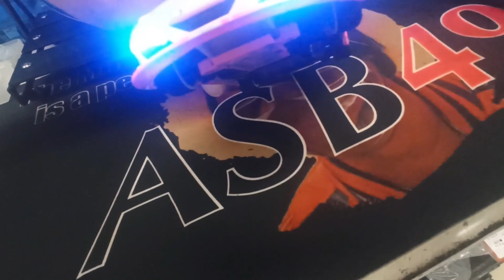[MA030EVO]ミニッツカップファイナルを走った電飾AWD ぞん号紹介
ミニッツカップのAWDクラスのスペシャリスト、九州のゾん選手のマシンを送っていただきました。
めっちゃよく走り、めっちゃ目立つゾん号をご紹介します！

撮影：わさしょう
協力：満留選手